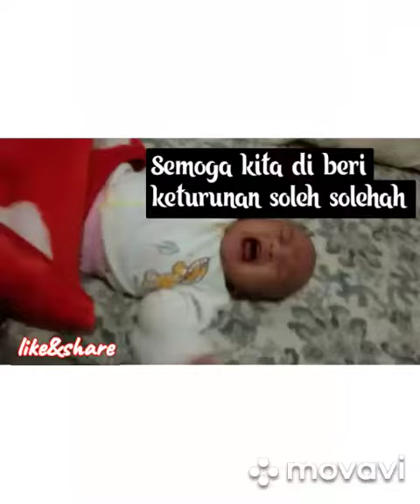Baby gemes. Bayinangis. AAfwaelHakim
Baby imut